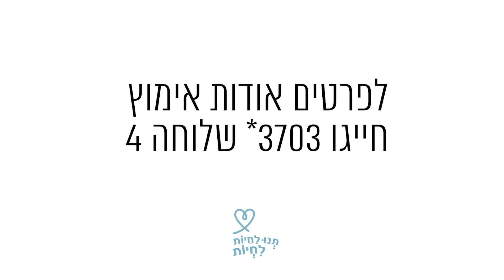הכי יפה בעולם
הכי יפה בעולם ועזבו כמה שהיא יפה- איזה אופי מושלם שיש להרה המדהימה! למרות יופיה ואופיה, הרה מתקשה למצוא בית כי סובלת מהתקפי "אפילפסיה" בעקבות רסיסים של כדור בראשה ועמוד השדרה. כן..מישהו פעם ירה במדהימה.
היא מקבלת פעמיים ביום כדורים ומתנהלת כמו כל כלבלב אחר. היא מחכה לבית חם ומלא חיבוקים. הרה בת שנה וחצי, היא מחכה במרפאה שלנו, דב פרידמן 8 רמת גן 3703* שלוחה 4
*אימוץ יעשה בנוכחות כל בני הבית